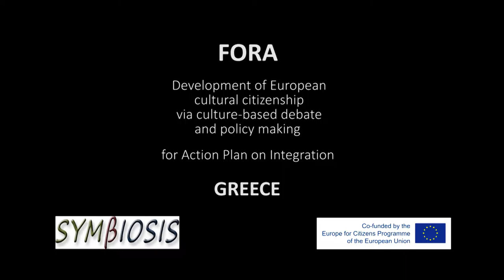FORA - GREECE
Documentation of the Greek part of the FORA project. Lead Partner: TILLT.